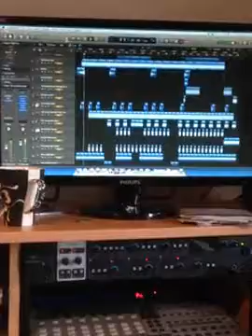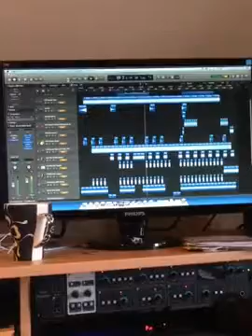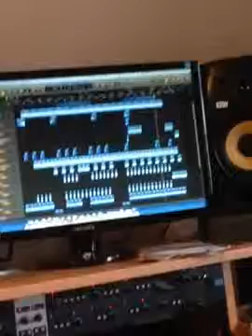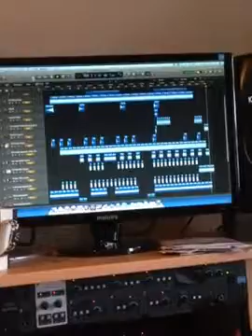My new dance track called "HEAVEN"! Hope you all love it....